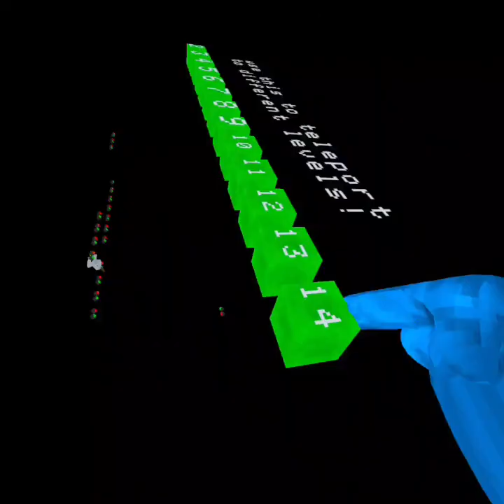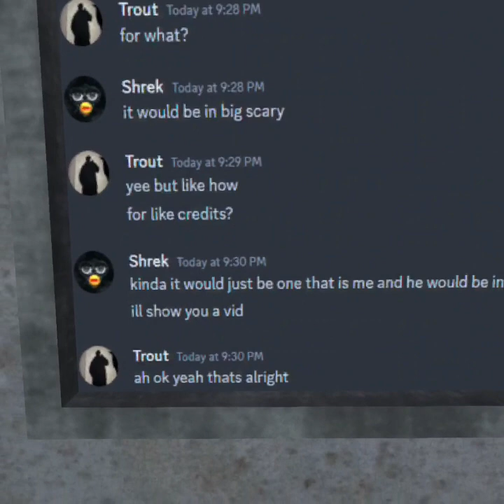BIG SCARYS BIGGEST UPDATE